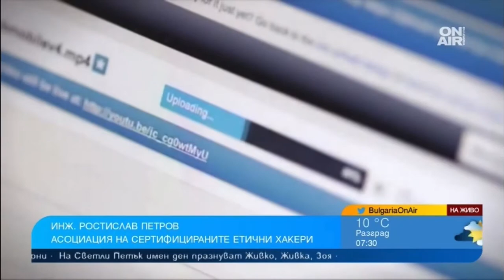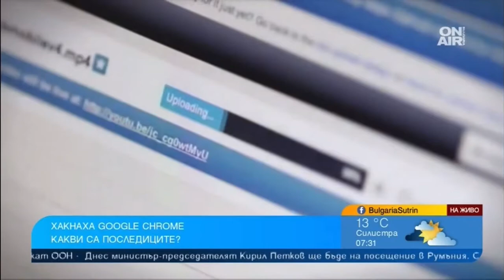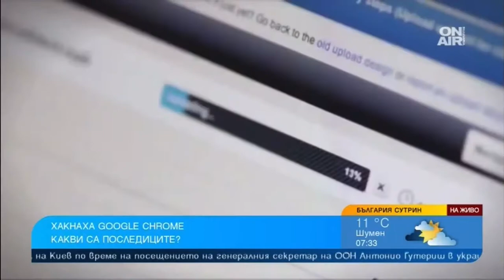Хакерската атака срещу Google Chrome!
Гледната ми точка за хакерската атака срещу Google Chrome.